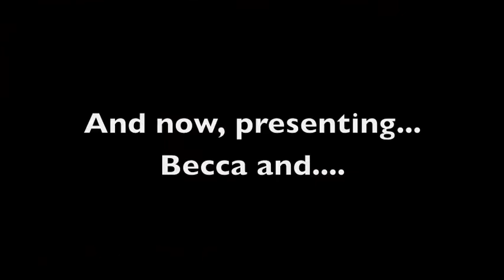Becca & Adam - ceremony and first dance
Becca Hailpern & Adam Bodenstein got married Memorial Day Weekend. Uncle Kenny performed the ceremony, complete with the priestly blessing, for the newly married couple. And then the DJ apparently forgot Adam's name. Then @estherk got a new Mac, complete with iMovie. And that's where we are.

Here's to many decades of happiness for the Bodensteins!